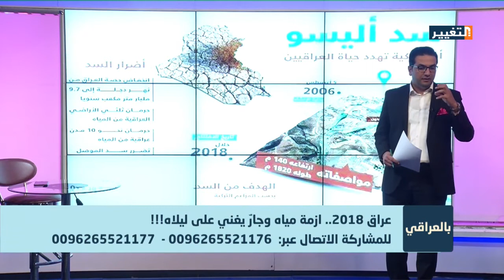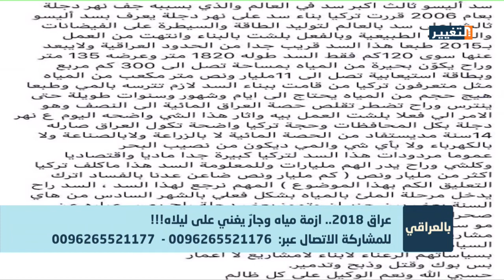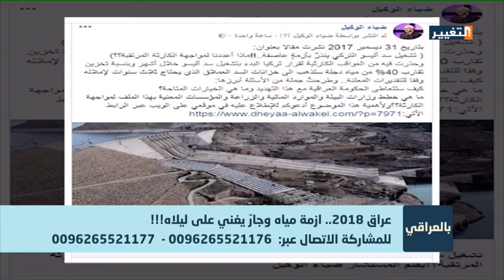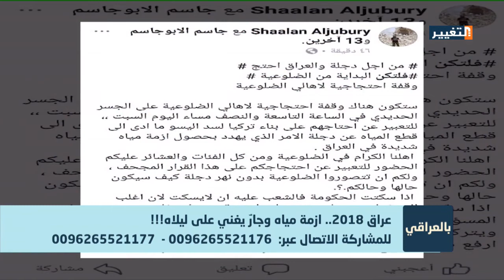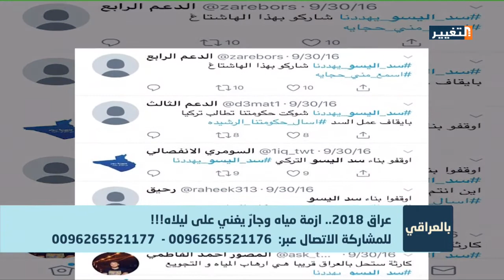عراق 2018 .. ازمة مياه وجار يغني على ليلاه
برنامج بالعراقي - قناة التغيير
الضيف : رئيس المركز الانمائي للطاقة والمياه الدكتور ليث شبر
تقديم: فداء سالم